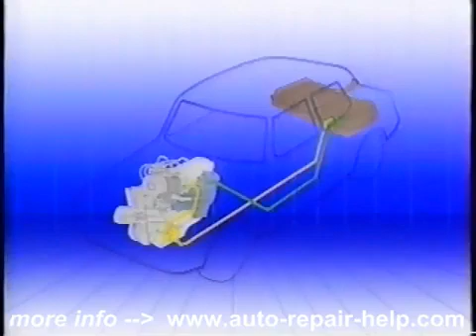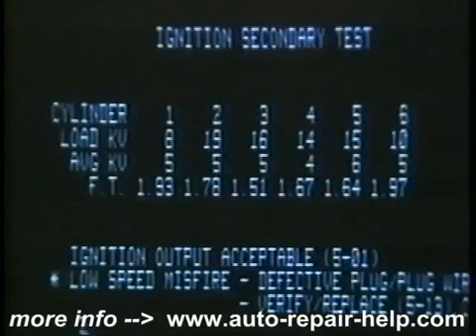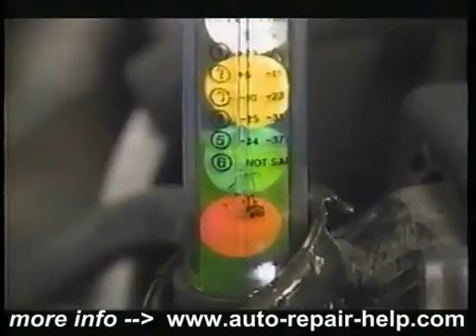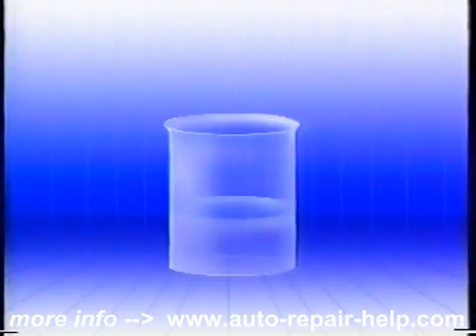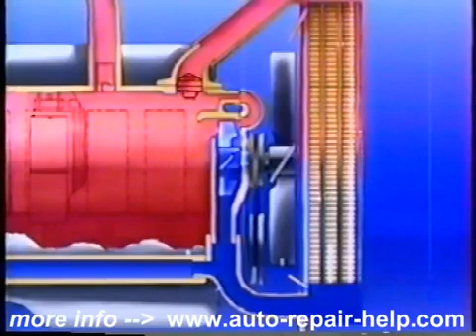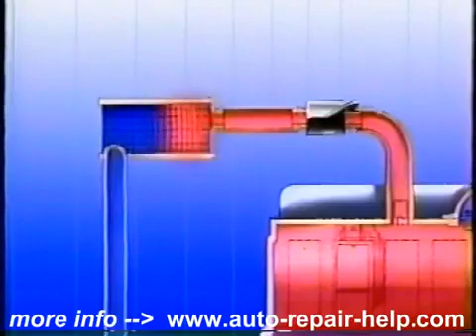¿Cómo funciona un automóvil? - Videos Educación Excelente (2 de 4)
Somos una Organización dedicada a la venta de repuestos, teniendo como principales líneas de productos los frenos, embragues y filtros, para cualquier tipo de vehículos. Operamos a nivel nacional despachando a toda Venezuela. Conocemos el mercado Venezolano y sus necesidades, es por eso que ofrecemos a nuestros clientes una amplia cartera de productos a través de nuestra página web.

Contamos con un amplio inventario de productos de las principales marcas del mercado en FRENOS Y EMBRAGUES:
AETNA AP ASCO ATE BENDIX BOSCH BOSCH/BENDIX CHEVRON CRT DAIKIN
DIERO/ZHEJIANG  DUROLINE FRAS-LE IBK ILLINOIS KOYO L&S LEXTRON
LPR LUCAS LUCIFLEX LUK LUK / PERFECTION MATRICERIA VICTORIA MIDWEST NACHI  NAMCCO NSK NSK / PERFECTION NTN PERFECTION PIONEER RAYBESTOS SACHS SANGSHIN SECO SEIRE SEIRE AP SEOJIN
SIA/SEIRE SNT TCIC TOYOTA TRW VALEO VARGA VARGA/TRW VELVETOUCH

Para los siguientes aplicaciones:

Frenos en Venezuela:

    * Bandas
    * Bloques y Rollos
    * Bombas de Freno
    * Calipers
    * Cilindros de Rueda
    * Discos de Freno
    * Equipo Pesado Frenos
    * Hidrovac
    * Kits de Frenos
    * Liga de Freno
    * Mangueras de Freno
    * Pastillas
    * Tambores

Embragues en Venezuela:

    * Bombas de Embrague
    * Caras de Disco
    * Collarines
    * Crucetas
    * Discos de Embrague
    * Equipo Pesado Embragues
    * Kits de Embrague
    * Platos

Para Fitros en la linea de carga pesada en Venezuela contamos con las marcas:

Baldwin Filters GFC Performance Parker Racor Mann Filter Donaldson Fleetguard Tecfil Purolator

    * Filtros de Combustible Separadores de Agua
    * Filtros de Combustible Gasolina y Diesel
    * Filtros para Aceite Lubricante
    * Filtros para Aceite Hidraúlicos
    * Filtros para Aire
    * Filtros para Aire Acondicionado (Habitáculo / Cabina)
    * Filtros para Transmisiones y Diferenciales
    * Filtros Secadores para Frenos de Aire
    * Filtros Secadores para Aire Acondicionado
    * Filtros para Refrigerante